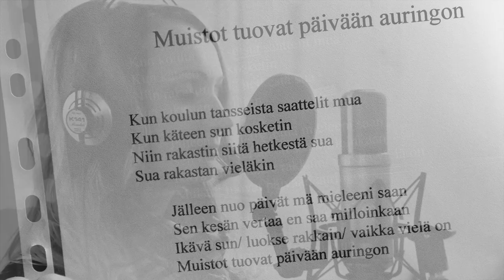Sonja Tammi & Secrets - Muistot tuovat päivään auringon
Sonja Tammi - laulu
Marko Virtanen - kitara
Esa Hallivuori - kitara
Kari Änäkäinen - basso
Kimmo Koskipuro - rummut
Lisäksi:
Juha Maunu - koskettimet
Hannele Virtanen - taustalaulu

Studio Mustikka, Valkeala
Kuvaus & editointi: Jari Heikkilä